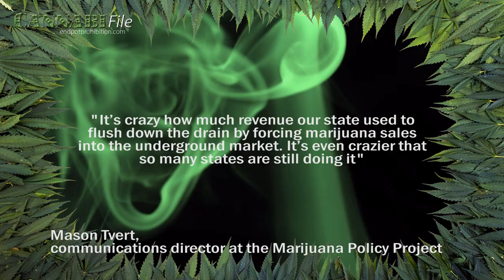Colorado's Cannabis Tax Revenue to Reach $125M in 2015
Colorado is expected to bring in about $125 million in cannabis tax revenue this year, up from about $44 million in 2014.